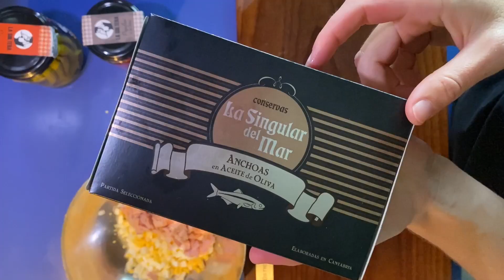Pimientos del piquillo rellenos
Receta fácil y navideña para disfrutar del buen producto:
 1. Dos huevos duros
 2. Una lata de ventresca La Singular del Mar
 3. Anchoas La Singular del Mar al gusto
 4. Piparras La Soltera al gusto
 5. Mayonesa Armanti y mezclarla muy bien
 6. Pimientos del piquillo La Soltera
 7. Mayonesa en la base
 8. Pimienta Parameswaran’s y aceite de oliva Furgentini

Caramelos salados

Productos principales de la receta:
Ventresca de bonito La Singular del Mar 115g
Anchoas 12/14 filetes La Singular del Mar 115g
Piparras La Soltera 300g
Mayonesa Armanti 250g, 750ml y 5L
Pimientos del Piquillo La Soltera enteros 220g y 310g
Pimienta negra entera Parameswaran’s 75g
Aceite de oliva virgen extra Furgentini 500ml

Receta de: Ainhoa Aguirregoitia